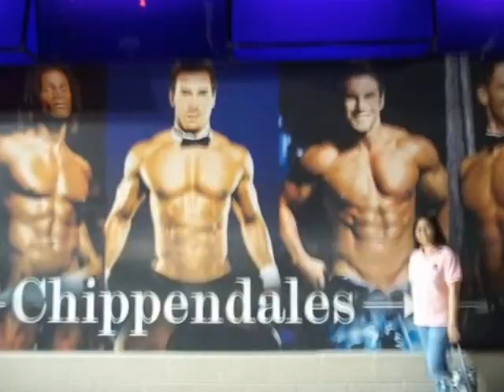Happy Mother's Day!!! W/ Lyrics in description. :D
so i asked my brothers to send me a verse of what they think of our mom, since my brothers were busy today i had to sing the song -.-... Happy Mothers day!!
Lyrics:This is a song to a Mom that's number One
Coming from the heart of your first born Son
I'm thankful to have you as my loving Mother
You are the best, I wouldn't ask for another
Always working hard for your kids everyday
So in return, we send this song your way

This is your 2nd son hey mom
Just wanted to say you're awesome
I wouldn't depend on another person
Except you mom and that is certain
I can never ask for more
I will always thank the lord
That you're here right now
I'll show my love and this is how

You brought me in this world
And I'm thankfull for that
you gave me love that no one can give that's a fact
coming from your 3rd born boy
I want to wish you happiness and Joy
These words cant express this the feelings inside
The words are words of love that abide

Coming from your only daughter
Your love is deeper than the ocean water
You've been there all my life,
You sacrificed, you knew what was right.
You taught me all the things I know right now
You protected me, well I don't know how
you make me smile everyday
so today this is what I'll say

Hey mom, thank you
For all the times.. you've by side
Together through the rough times
Together through the good times.
You'll always stay in my heart
You're apart of my life
That can never change
 So Happy mothers day